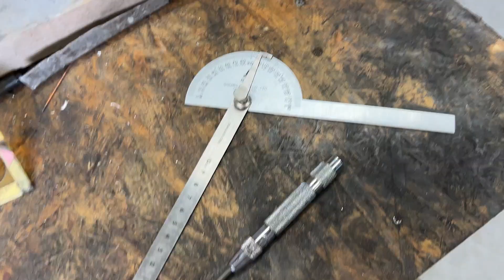【250TR】滅茶苦茶大変・ぼこぼこのタンクが綺麗になるまで....全てお見せします!!